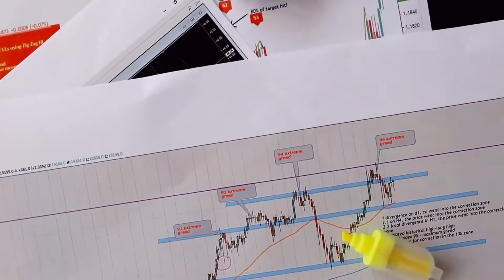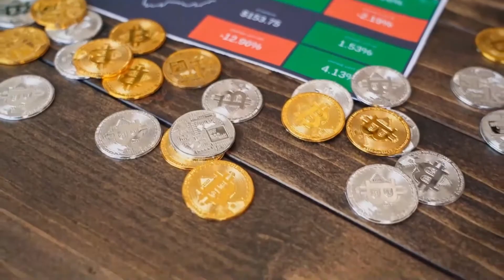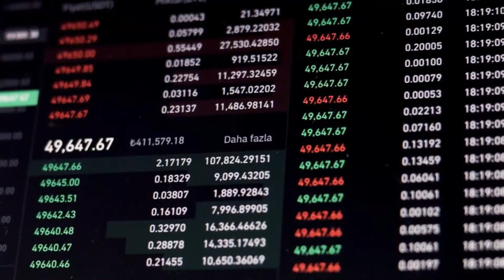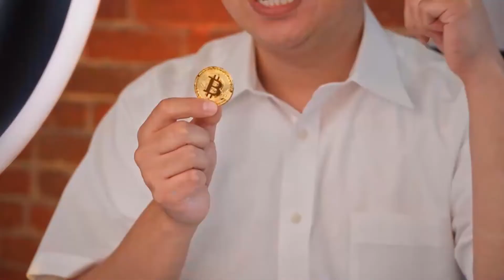HERE'S WHY ADA WILL X5000 ON THIS DATE - CARDANO PRICE PREDICTION 2023 - WHAT IS ADA??